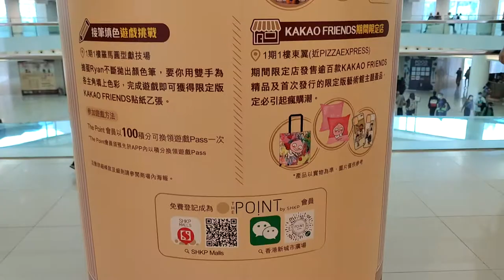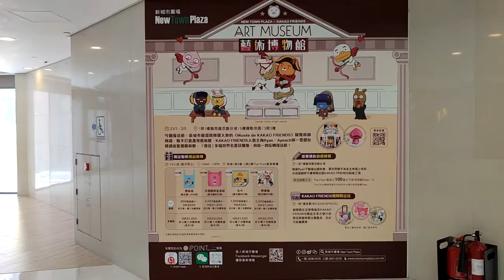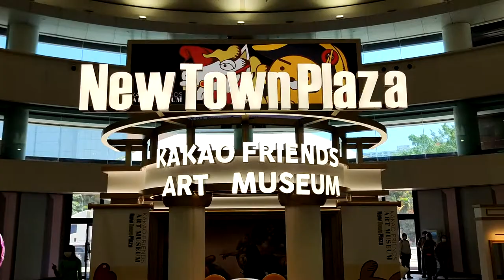「KAKAO FRIENDS藝術館」@沙田新城市廣場 - 2021年04月10日